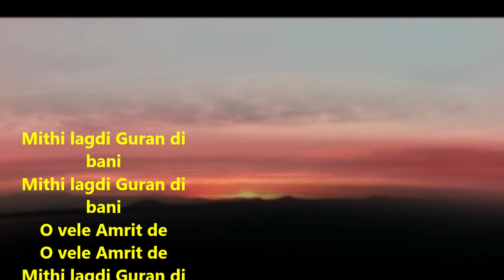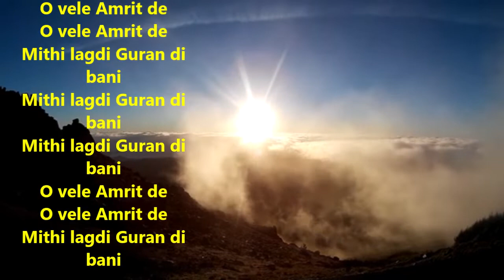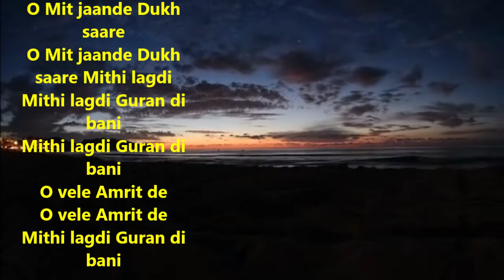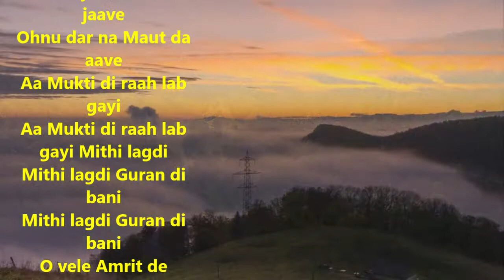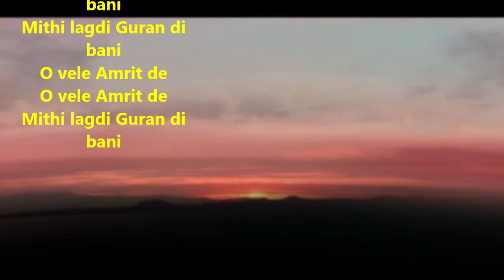Mithi lagdi Guran di Bani Vele Amrit de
* ABOUT MY CHANNEL
Hello
I am 70 plus year old and I write, sing, make Karaoke's for others to learn singing. I write to put smile on someone face. Enjoy the channel and do send me suggestions.